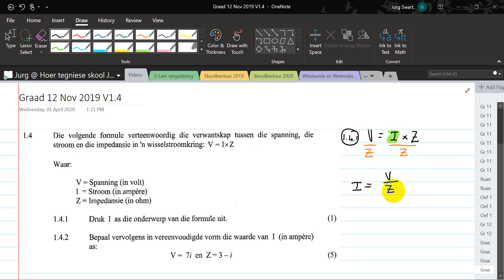Tegniese Wiskunde Graad 12 2019 Eindeksamen V1 1.4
Tegniese Wiskunde Graad 12 2019 Eindeksamen Vraestel 1 Vraag 1.4